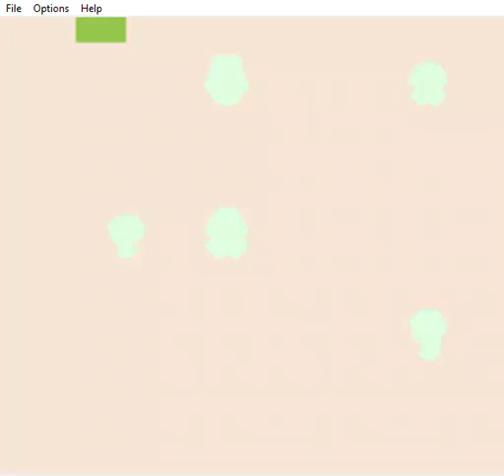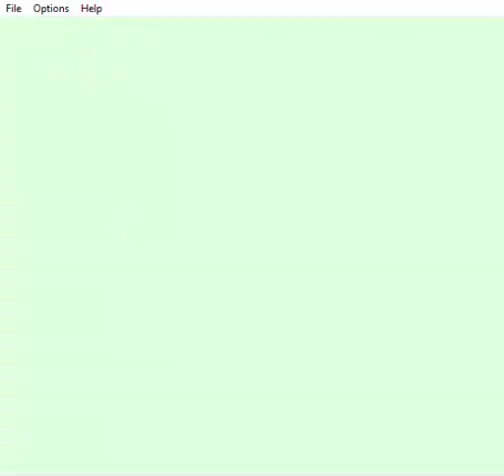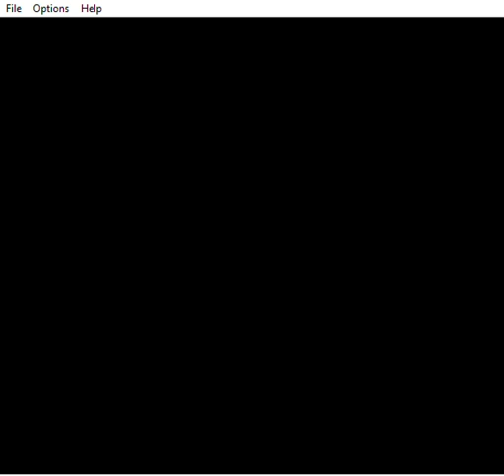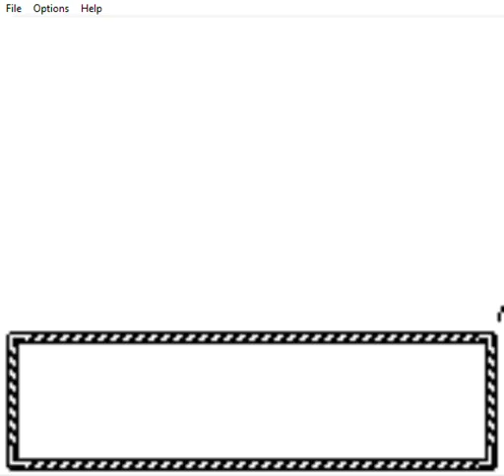Pokemon Johto Legends Demo Part 10 Catching Ashley's Path and Learning the Secret of the Trio Legend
Hey Everyone So, here's Part 10 of the New Pokemon Hack called Pokemon Johto Legends. Here's the Link if you're interested
Today we catch pokemon, find Ashley and Learn about the mysterious Legendary Pokemon!! This is a hack of pokemon crystal anyways Enjoy!!!